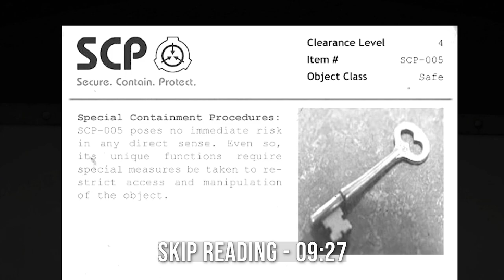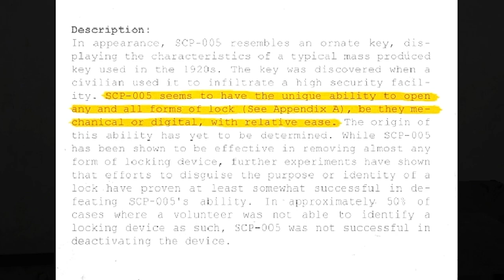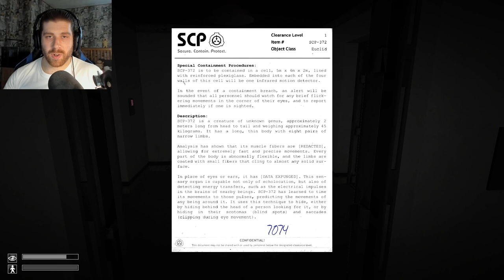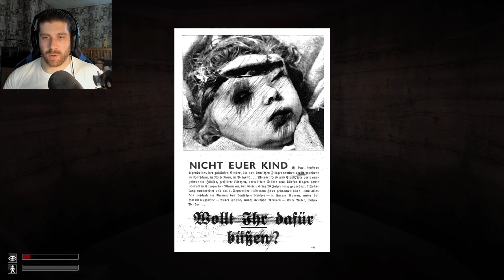This SCP Mod Got A HUGE Update | SCP Containment Breach - Ultimate Edition Reborn Mod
Welcome to SCP Containment Breach - Ultimate Edition Reborn! One of the greatest containment breach mods ever made is back with a brand new version. Ultimate Edition Reborn keeps everything from Ultimate Edition and adds even MORE on top! All the classic SCPs like SCP-173, SCP-106 and SCP-096 are all still here, but there are spicy new SCPs to find too, (like SCP-005). New rooms, new SCPs and new events are all over the facility!, but can we survive the stinky fingers of the SCPs?

Credits:
Insan3Lik3

Special thanks to all of my generous Patrons:
CrisMind
Russell
Crossu
Zyrphon